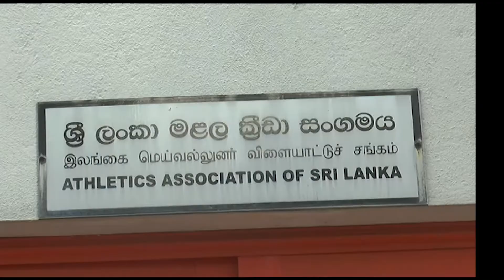මලල ක්‍රීඩා තරගාවලියට අවසන් මොහොතේ එක්වීමට අවස්ථාව| Rupavahini News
Follow on:
ලෝක ශූරතා කණිෂ්ඨ මලල ක්‍රීඩා තරග සඳහා සුදුසුකම් ලැබූ  මෙරට ක්‍රීඩක-ක්‍රීඩිකාවන්ට අවසන් මොහොතේ තරගාවලියට එක් වීමට අවස්ථාව හිමි වී තිබෙනවා.